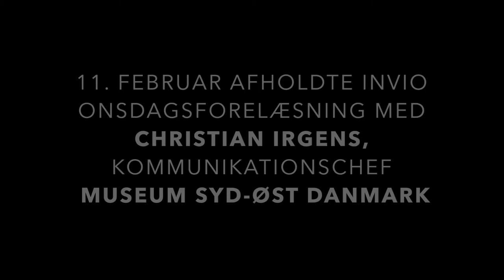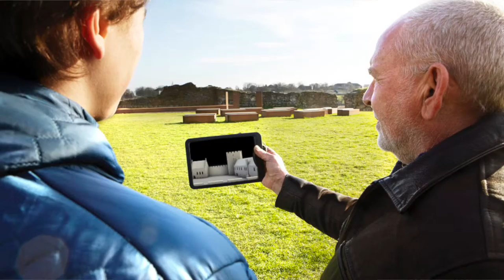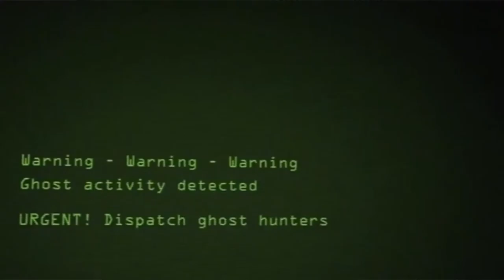Videointerview med Christian Irgens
Christian Struckmann Irgens, Kommunikationschef Museum Sydøstdanmark på Danmarks Borgcenter i Vordingborg, fortæller her om deres forvandling af Borgcentret via implementering af oplevelsesteknologier.

Danmarks Borgcenter i Vordingborg er et helt almindeligt lokalt museum blevet forvandlet til et højteknologisk oplevelsescenter om middelalderens borge, konger og magt. Med iPad guides, visuals, soundtrack, augmented reality og actionspil er Valdemar Atterdags gamle kongeborg blevet genskabt som indendørs og udendørs attraktion, hvor publikum kan skræddersy deres egen oplevelse og frit vælge med mange forskellige interaktionsniveauer, fra shoot 'em action til videnskabelige artikler med fodnoter, kildehenvisninger og hele halløjet. Danmarks Borgcenter er et produkt af nytænkning og opgør med traditionel museumstænkning, og projektets mission har fra først vision været at skabe et museum, som skulle kunne konkurrere med forlystelser som biografer og forlystelsesparker, og samtidig bygge på en driftsmodel og teknologisk platform, der år efter år kan udbygges og suppleres med nye oplevelser.